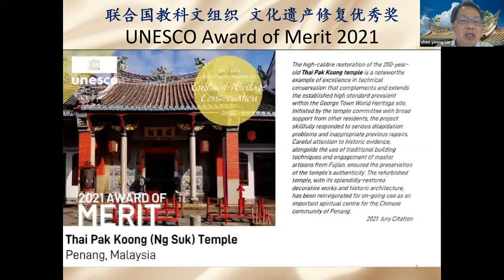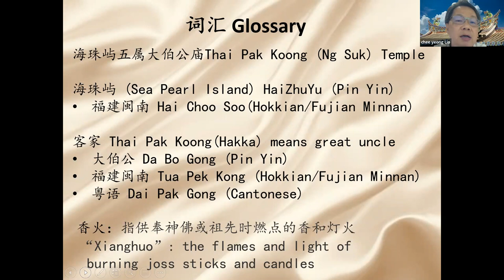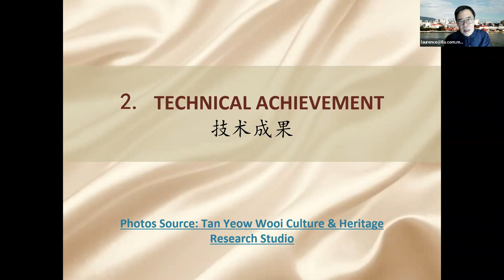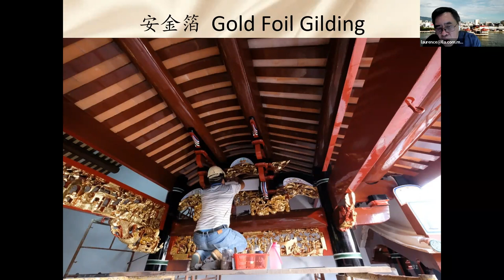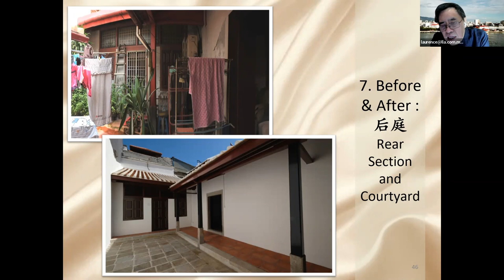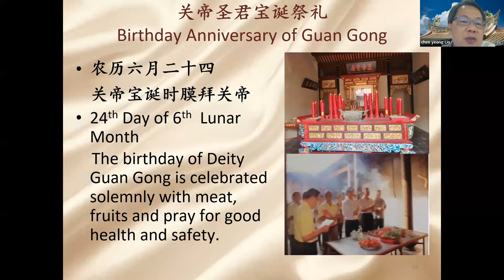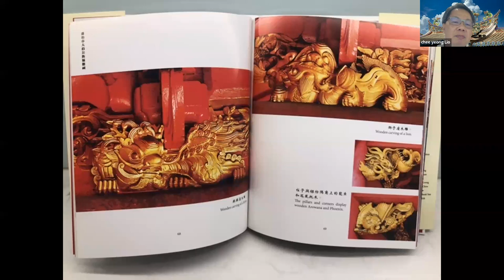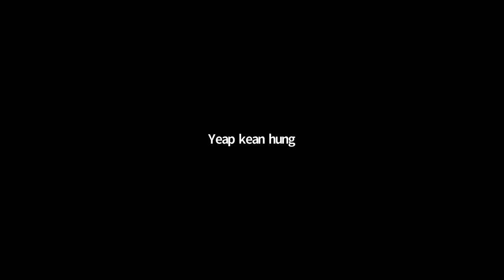HKICON CPD Talk: The Legacy of a Deity, Thai Pak Koong (Ng Suk) Temple, George Town, Penang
Winner of the Award of Merit in the 2021 UNESCO Asia-Pacific Awards for Cultural Heritage Conservation, the Thai Pak Koong temple project was recognised as “a noteworthy example of excellence in technical conservation that complements and extends the established high standard prevalent within the George Town World Heritage site.” The project was appreciated for the high-callibre restoration of the decorative works and historic architecture, that reinvigorated ongoing use of the temple as an important spiritual centre for the Chinese community of Penang.

In this HKICON CPD, Dato’ Lio Chee Yeong, the Chairman of the Thai Pak Koong (Ng Suk) Temple Restoration Committee, in conversation with Penang-based conservation architect and expert Laurence Loh, will share his experience of the conservation project while highlighting key aspects that made the project stand out as a benchmark for regional best practice.